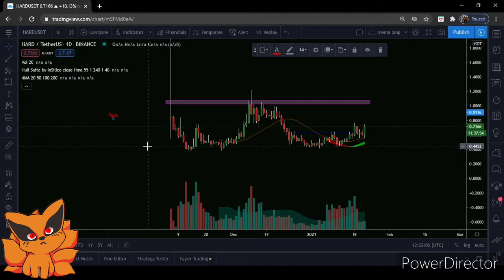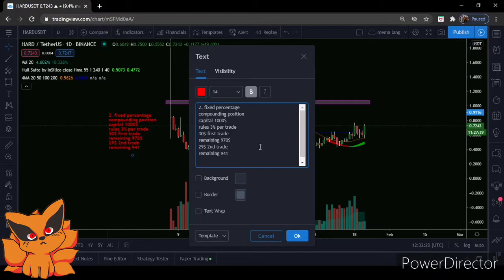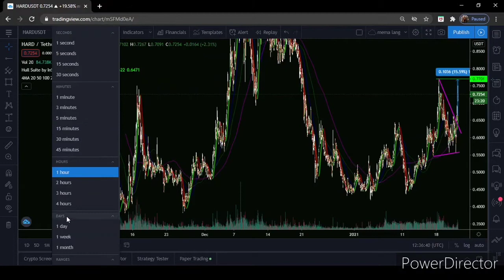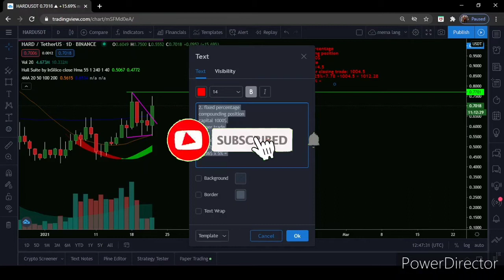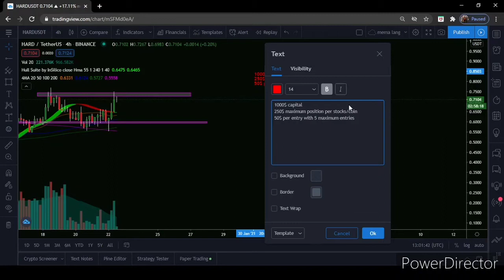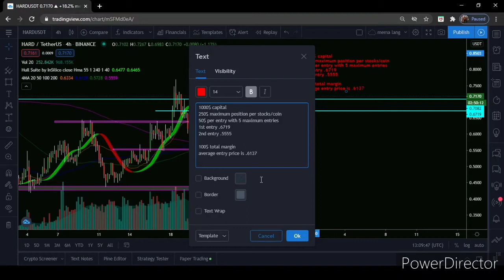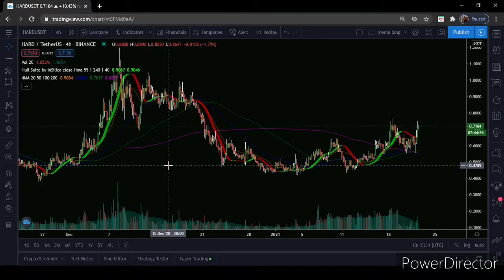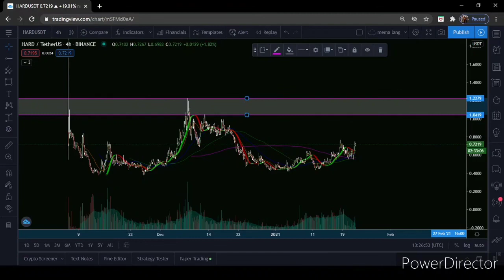Position sizing simple explanation!!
Your's truly.
KuraAma